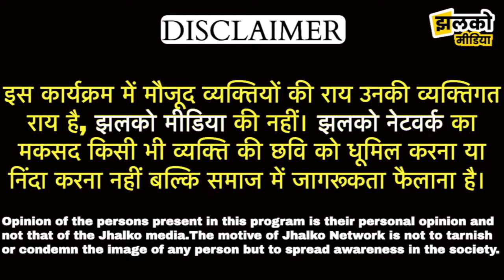झुंझुनू के छोटे से गाँव के युवा ने बनाया हाईटेक राम मंदिर, देखकर होगी हैरानी ~ Jhunjhunu News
Produced By: Jhalko Jhunjhunu
Edited By: Vikash Ji
Reported By: Arun Ji
Cameraman : Shekhar Ji